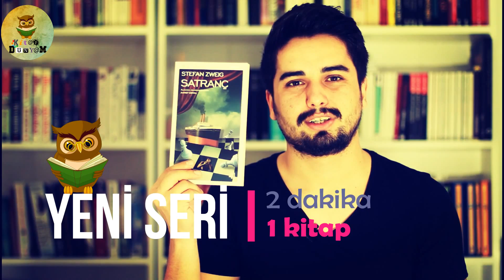Bir Kitap Çaldım Hayatım Değişti | 2Dakika1Kitap | 4. Bölüm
Kitap önerilerini daha kısa yoldan ve etkili yapabilmek için oluşturduğum yeni video serim " 2 dakika 1 kitap" serisinin 4. bölümüyle sizlerleyim. iyikitapkurtlamalar ve iyi seyirler. :)

Merhaba;  kitap okuyan insanların genelde somurtuk, soğuk ve gülmeyen insanlar olduğunu düşünürler. Benim de asıl amacım sizlere hem keyifli vakit geçirtmek hem de sizlerle kaşla göz arasında güzel bir kitap sohbeti gerçekleştirmek. Umarım videolarım sizlere iyi geliyordur. Siz güç verdiğiniz sürece daha güzel, daha geniş kapsamlı videolar hazırlayacağıma inanıyorum. Sevgiyle ve kitapla kalın, iyi kitapkurtlamalar! :)

Diğer Videolarım;

- 2 Dakika 1 Kitap Serisi -

- Kitap Alışverişleri -

- Aylık Okumalar -

- Kitap Tavsiyesi ve Kitap İnceleme -

- Dizi - Belgesel -Film Öneri ve İnceleme -

- Çekilişler -